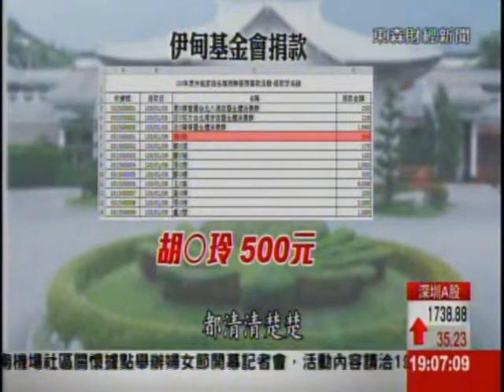慈濟年收支近百億?官網財報1頁A4寫完 民怨不透明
從九二一大地震到日本三一一，每次重大災難，總能看到慈濟志工募款的身影，但這些捐款的用途，到底用在哪？外界就質疑慈濟官網上，查到的財報只有收入和支出總額，根本只有一張Ａ４紙大，反觀其他社福團體，民眾能查到500，1000元的逐筆捐款明細，對此慈濟回應，與其他NGO一樣，遵循主管機關的規定！